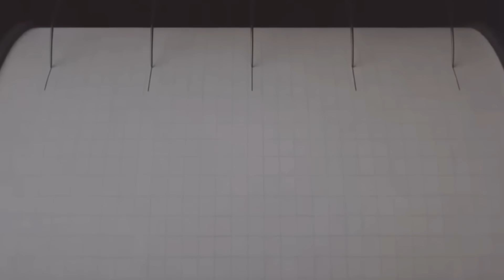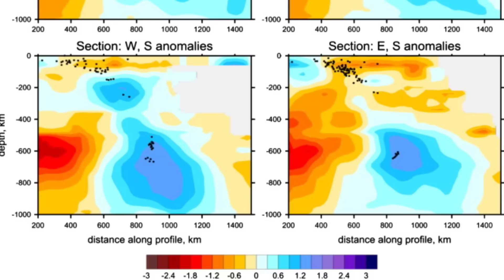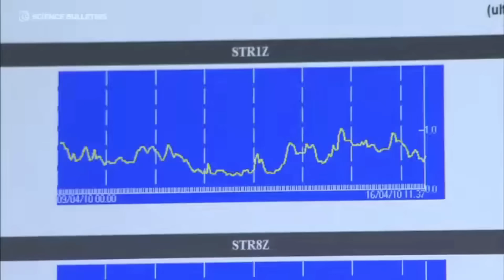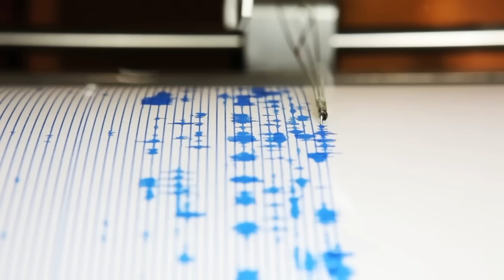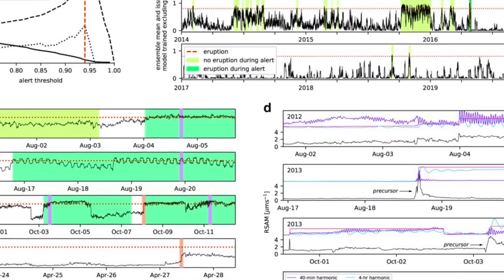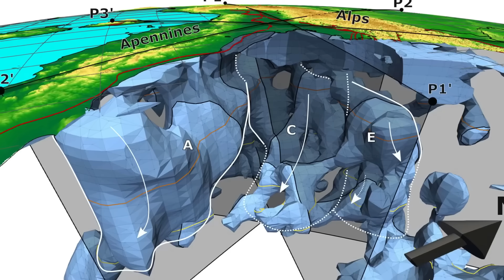1 MIN AGO: Etna Eruption Triggers Chain Reaction — "Europe's Volcanoes Awakening Together!"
1 MIN AGO, Europe’s volcanic system showed signs of coordinated unrest.
What began with a powerful eruption at Mount Etna was followed within hours by escalating activity at Stromboli, rising temperatures at Vulcano, seismic swarms beneath Nisyros, and rapid ground uplift at the Campi Flegrei super-caldera near Naples.

For decades, scientists believed European volcanoes operated as isolated systems.
New data now challenges that assumption.

In this documentary, we examine mounting evidence that the Mediterranean Volcanic Arc behaves as an interconnected geological network, where pressure released at one volcano can redistribute stress across hundreds of kilometers through deep crustal fault systems.

You’ll learn:

• What triggered Etna’s June 2025 eruption
• Why unrest appeared almost simultaneously across Italy and Greece
• How deep lithospheric fracture networks transfer stress between volcanoes
• Why dormant systems may activate faster than expected
• What this means for Europe’s most dangerous volcanoes — including Campi Flegrei
• Why predicting cascading eruptions remains nearly impossible

Using seismic tomography, satellite deformation data, gas measurements, and expert analysis from INGV, international observatories, and peer-reviewed research, this video explains how Europe’s volcanoes may be responding as a single system, not independent threats.

More than millions of people live above or near these volcanic zones.
Understanding how stress migrates through the crust is no longer academic — it is essential for hazard assessment and preparedness.

This is not a prediction.
It is an examination of what the instruments are recording right now.